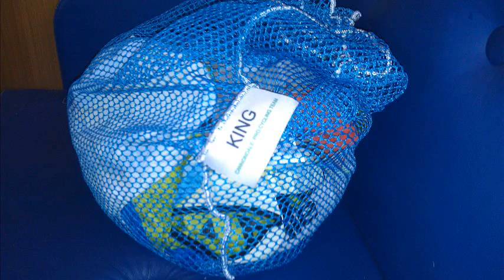things to avoid when stretching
things to avoid while stretching